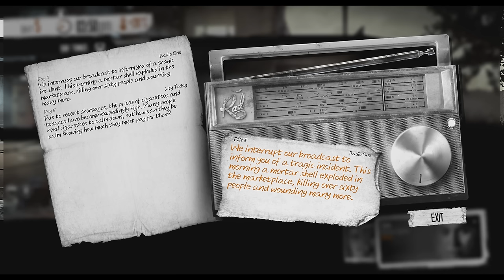Let's Play This War of Mine (part 59 - Basic Amenities)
The basic amenities are up and running. Now we need to work on improving them, which will - in turn - improve our life in the shelter.